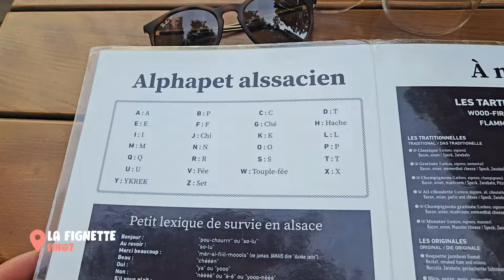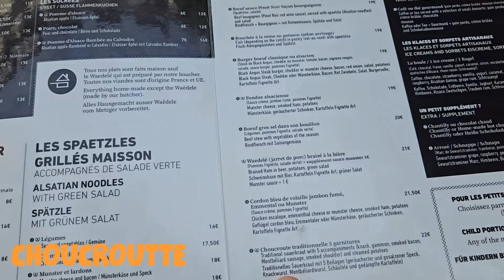VLOG: Je découvre l'Alsace (food), Strasbourg et Europapark!